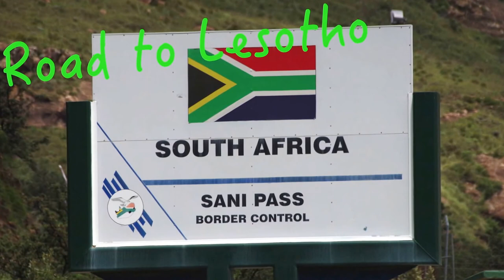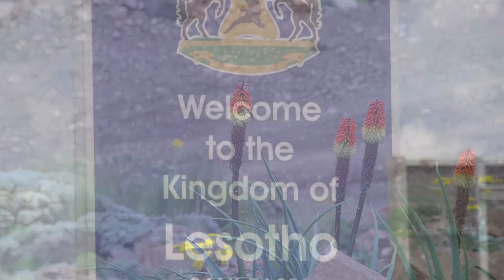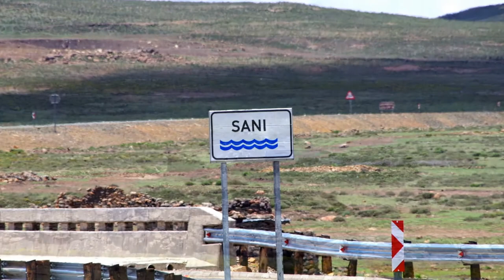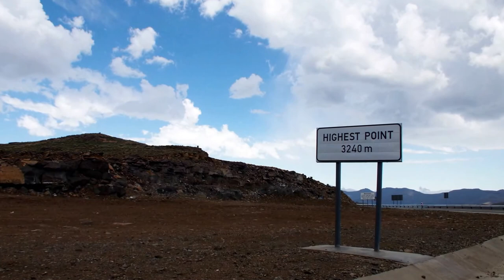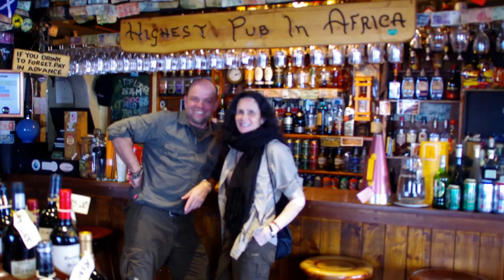Sani Pass, Road to Lesotho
Wir sind unterwegs, als Flashpacker, in einer Richtung die Welt zu bereisen..
Alle Bilder und Videos haben wir selber aufgenommen..100%

Estamos dando la vuelta al mundo, como Flashpacker, ...
Todas las fotos e videos son hechas por nosotros..

NOW: South Africa
Next: Brasil / Rio